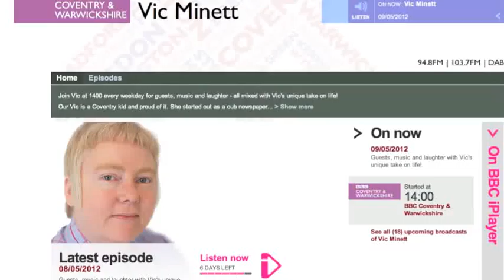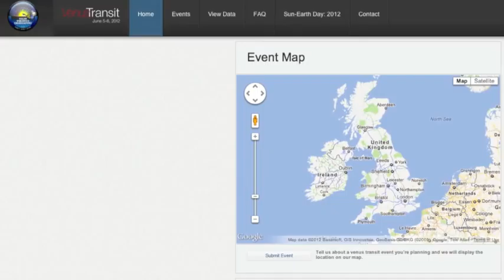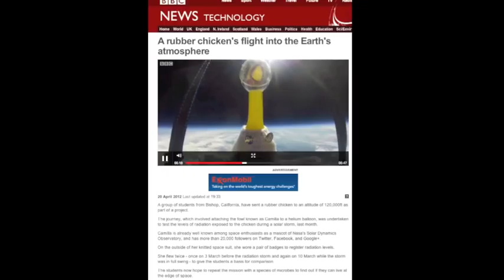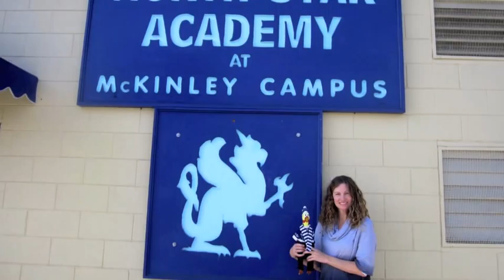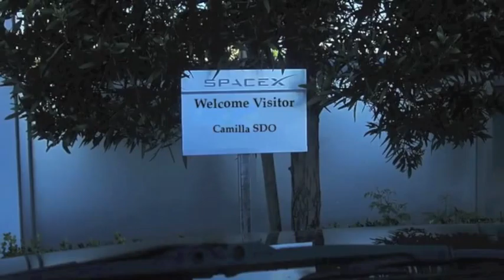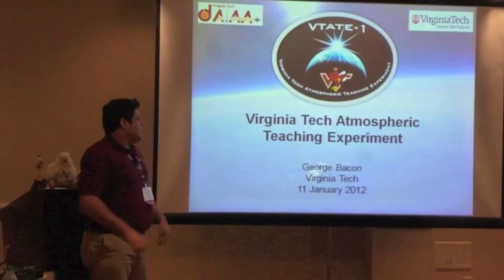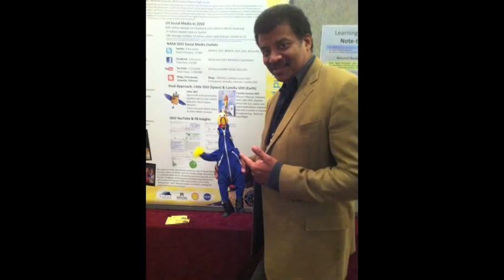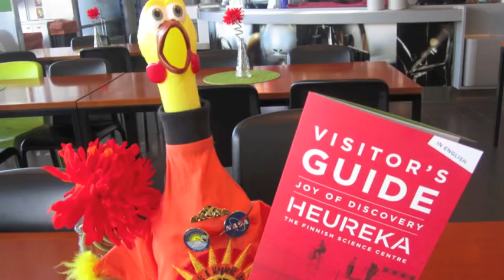NASA Camilla - Interview with the BBC Vic Minett Afternoon Show, May 9, 2012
The wonderful people of the BBC Coventry & Warwickshire Vic Minett afternoon radio show surprised me live on the air. They had asked their listeners to make me a new spacesuit and the wonderful Sue volunteered to make me an awesome outfit. Here is the segment where they unveiled the outfit. And not only that - they also released my very own Camilla song.

Credit: BBC / Vic Minett